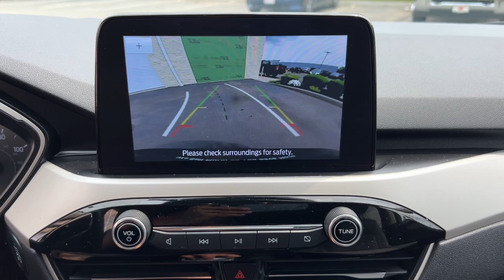2020 Ford Escape SE MA Milford, Franklin, Worcester, Framingham MA Providence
Pre-Owned 2020 Ford Escape SE available at Imperial Ford located in 18 Uxbridge Rd, Mendon, MA, 01756. Servicing the Milford, Franklin, Worcester, Framingham MA Providence area.
Please mention the stock P17096L when you contact the dealership for this vehicle.

Introducing the   2020  Ford Escape.  Here's a Ford Escape, the sporty, compact crossover that takes the stress out of your daily drive. Loaded with creature comforts, smart cargo solutions, advanced safety features, and the capability to handle any adventure, this agile SUV was designed around the demands of your active lifestyle.  The following are some of this vehicles highlighted options: Apple Carplay®/Android Auto®, Navigation System, Keyless Entry, Satellite Radio, Adaptive Cruise Control, Premium Sound System, Lane Keeping Assist, Back-Up Camera, Heated Mirrors, Electronic Stability Control. Capability and comfort blend beautifully in this sleek Escape. See for yourself when you take it out for a test drive. Our professional staff looks forward to giving you excellent service!